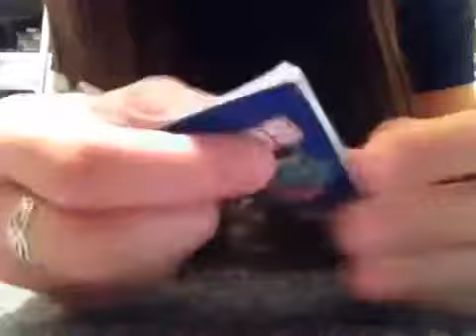ASMR: Playing with Glass Marbles and a Crinkly Bag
Hey guys. I apologize for any background noise; I had people over.